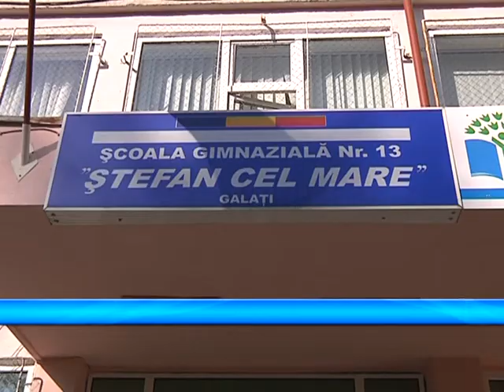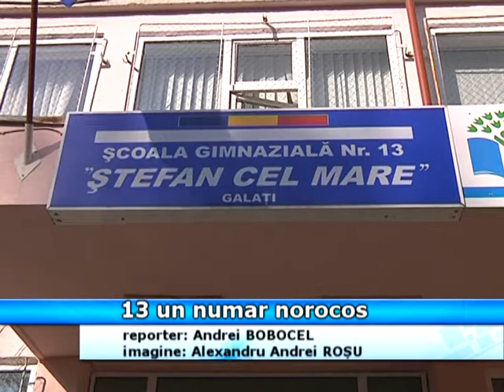13 un număr norocos